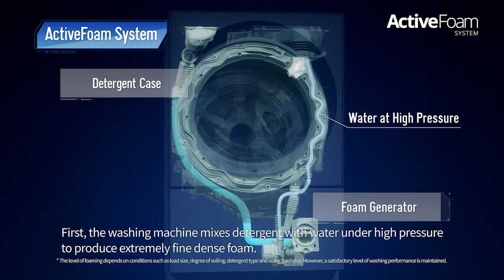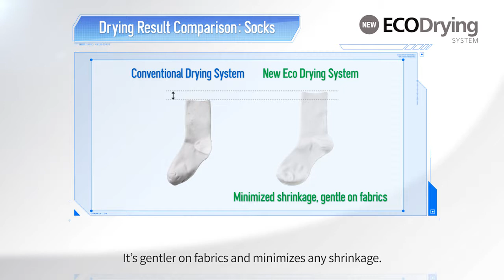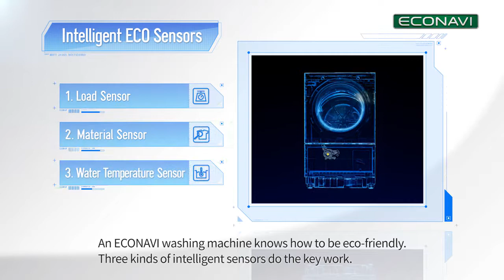Panasonic Cuble NA-D106X1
Mesin cuci Panasonic Cuble. Desain yang menawan, fitur ActiveFoam System yang membersihkan dengan efektif, serta kecanggihan teknologi Econavi mampu mencuci pakaian cepat hanya dalam 34 menit.